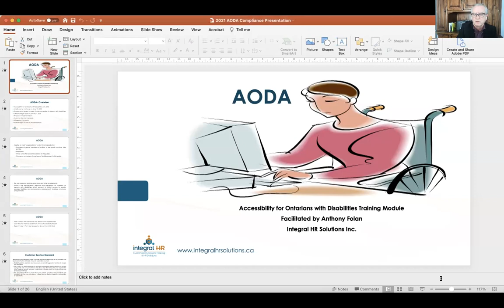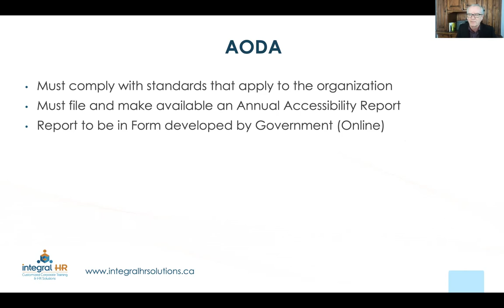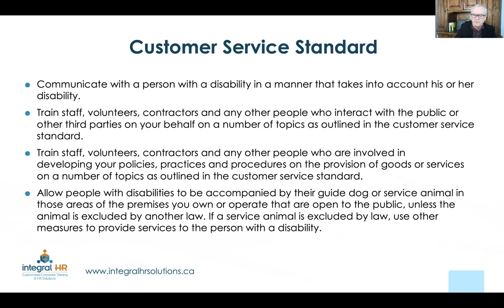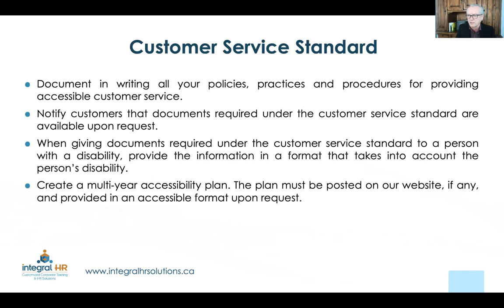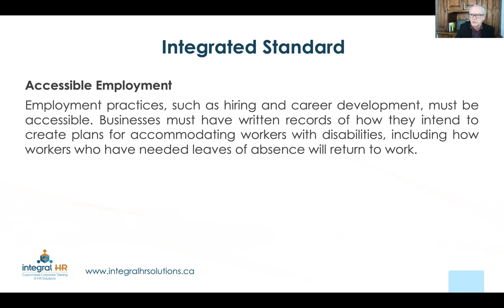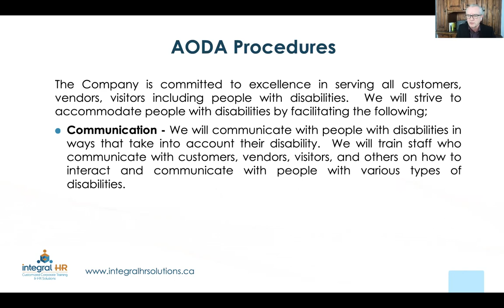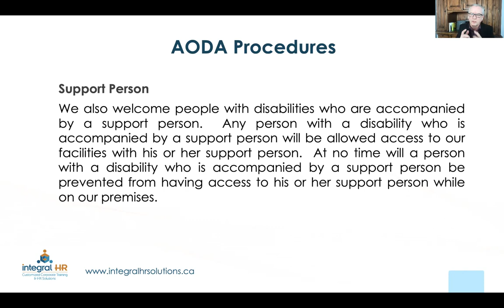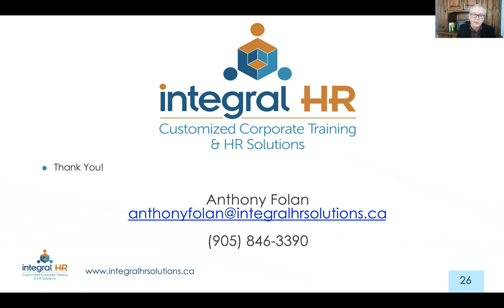AODA Compliance Video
Integral HR Solutions Inc. - AODA Compliance Video